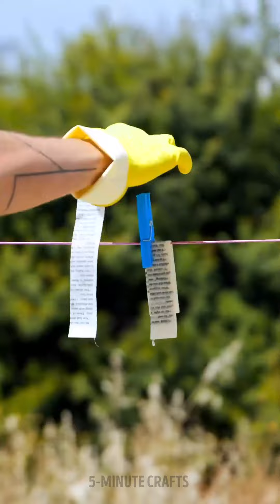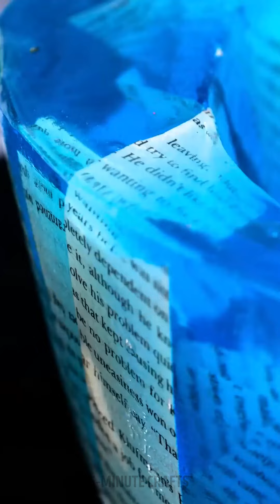Sparkling Creations: Crafting Stunning Jewelry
✨💍 Get ready to be dazzled by the art of jewelry making! In this video, we'll take you on a journey into the world of sparkling creations. Discover the secrets behind crafting stunning jewelry pieces that will make you shine. From intricate designs to expert techniques, we'll guide you through the process of creating your own unique accessories. Unleash your creativity and let your inner jewelry designer sparkle! ✨🔨💎

TIMESTAMPS:
00:00 Ring made from a pearl
02:00 Resin Clock
04:29 Repairing a Hole in the Wall